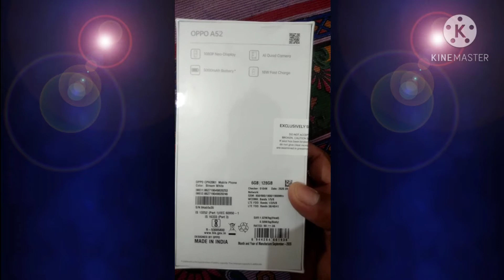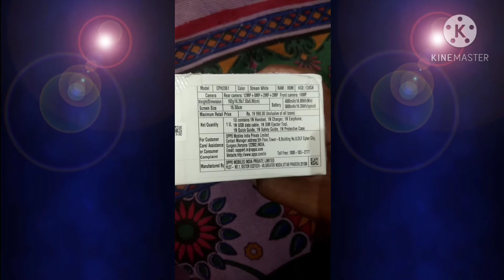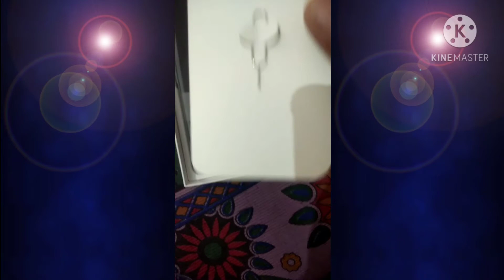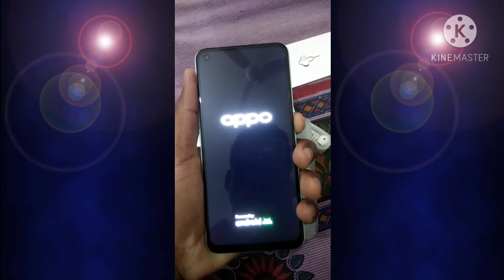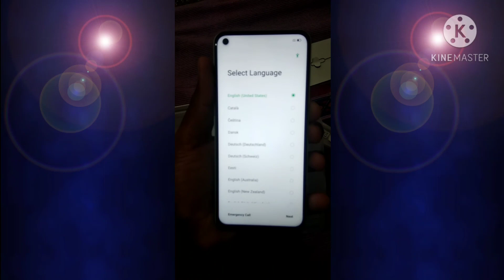OPPO A52 Unboxing & Full Review in Hindi By Technical Ravi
Full Name - OPPO A52 (Stream White, 6GB RAM, 128GB Storage) with No Cost EMI/Additional Exchange Offers

दोस्तो आपको हमारा विडियो अच्छा लगे तो विडियो को लाईक, शेयर करे व चैनल पर पहली बार आए है तो आप चैनल को सब्सक्राइब करना ना भूले, आगे भी हम इसी तरह के विडियो लाते रहेंगे ।

Releted Searches:-
OPPO A52 Mobile
Best oppo Mobile
Best oppo Mobile
OPPO A52
OPPO A52 unboxing
OPPO A52 full review in Hindi